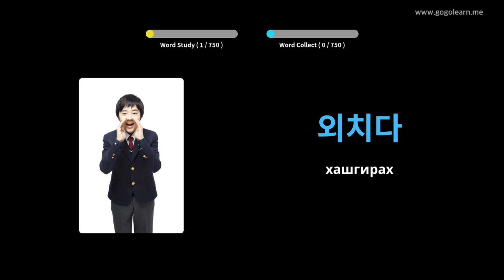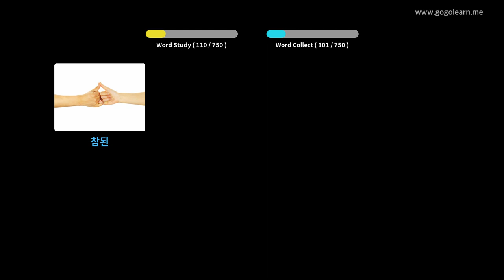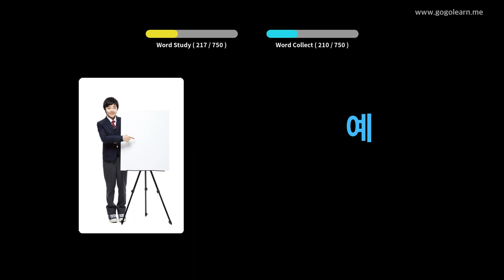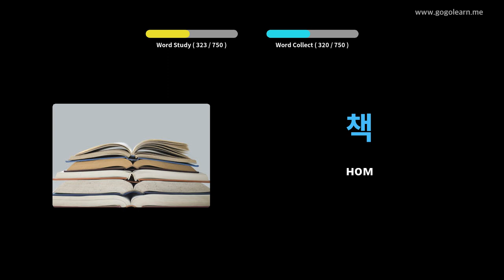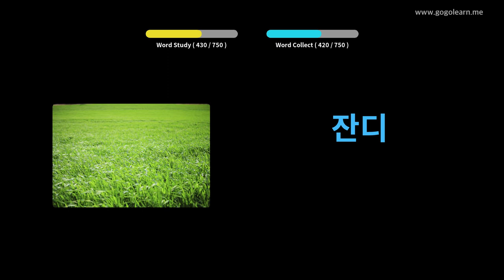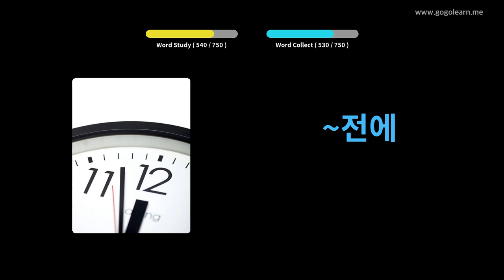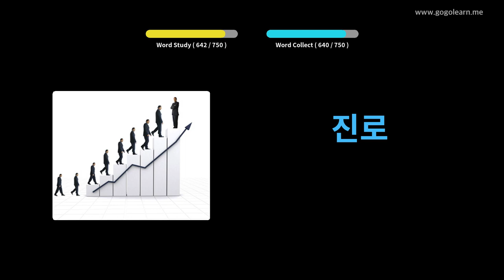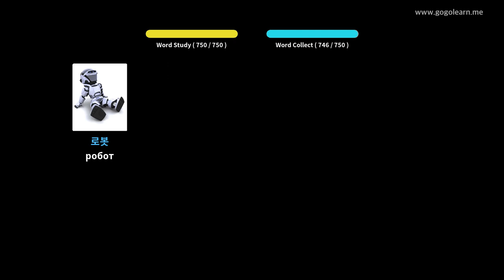Солонгос хэлний толь бичиг | Golearn